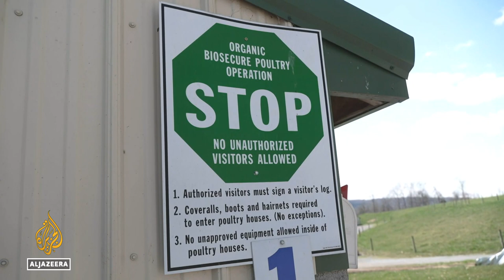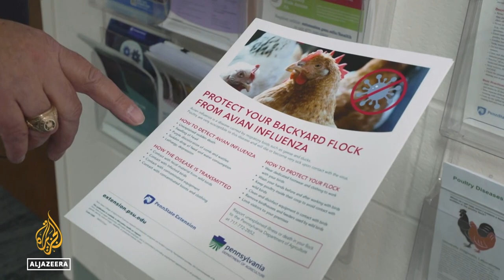Avian flu: Efforts under way to protect US poultry industry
The US is currently dealing with the deadliest bird flu outbreak in its history.
More than 58 million farmed birds have died or killed to prevent the spread of the virus.
It has contributed to rising egg and poultry prices.

Al Jazeera's Kristen Saloomey reports from where chickens are more plentiful than people: Lancaster County in Pennsylvania, the United States.